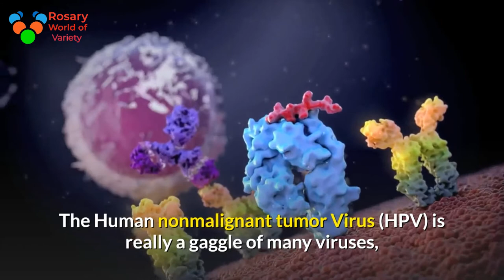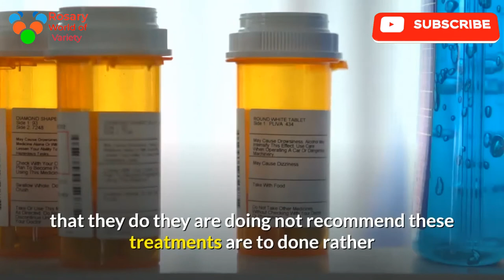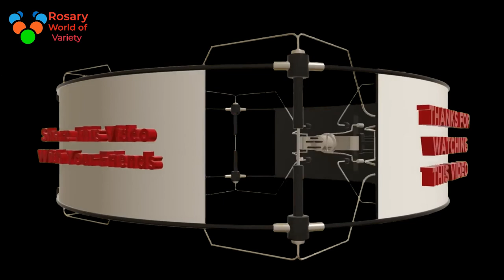HPV Causing Cancer In Men an-alternative-treatment-for-HPV If my partner has genital warts, HPV?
An Alternative Treatment For HPV

The article talks regarding the varied therapies concerned, which incorporates Chinese ancient medicines and a few common western medicines for HPV. It additionally talks regarding the choice medication accessible for HPV cure that return from Bharat & South Asia.HPV Causing Cancer In Men an-alternative-treatment-for-HPV If my partner has genital warts,   HPV?
The Human nonmalignant tumor Virus (HPV) is really a gaggle of many viruses, which can affect areas where mucous membranes are located and on the skin. Thirty to forty % of the over 100 strains are narrowed by sexuality. Papilloma means warts or benign tumors and is the most common symptom. The time from infection to outward signs of the virus can be years. Treatment for HPV varies because of virus kind and if the remedy chosen is medically or naturopathic/homeopathically primarily based.
HPV may be asymptomatic in most people. A common activation for the viruses is stress or a compromised system. This dormant infection will then manifest as reproductive organ or area warts. Pre-cancerous lesions or dysplasia can occur in mucous membranes and may develop into cancer. Sexual transmission of the virus is the most usual, hence genital infection the most common and warts the most usual external symptom.
HPV treatments within the Western medical model treat the existence of warts with immune modulators. These treatments focus on disrupting the Papilloma infection's development. In-home treatment offers a couple of different creams. These are to be used only for external warts. Treatments in a medical setting can treat external or internal warts with a gel or acid based solution. For larger areas or sized warts, surgical solutions include the use of laser, freezing, or removal. For all treatments there is a likelihood of repeat applications and some side effects.
Natural-based treatments look to other cultures and techniques to treat the pains and discomfort caused by disease and illness. Common practices include homeopathic, traditional Chinese medicine, and Indian Ayurveda therapies. Using plant extracts, mediation, massage, and other techniques, the whole body is treated. Balancing the entire body is the general idea of bringing health to the person.
Homeopathy is based on using substances that cause symptoms that are similar to the ones common ailments cause in a healthy person. These substances are then highly diluted. In this diluted state the therapy is given to a person who is exhibiting the same symptoms. It is thought that like will cure like.
Aspects of Chinese medicine are being incorporated into Western medicine. Acupuncture and massage being two most commonly accepted. Traditional Chinese medicine (TCM) focuses on how well the body's functions are operating and flowing. Western medicine primarily focuses on the body's anatomy. TCM incorporates food, herbs, massage, and acupuncture to bring healthful functioning to the body.
The traditional

umhs hpv chepeha opipari university of michigan cancer screening
hpv humanpapillomavirus cervical cancer london gynaecology
3d medical animation patient education video health literacy hpv human papilloma virus infections genitals warts cancer sti skin uterus cervix pap test vaccine gardasil health human papillomavirus infection (disease or medical condition) nucleus medical media
umhs
hpv
chepeha
opipari
university of michigan
cancer
screening
HPV
humanpapillomavirus
cervical cancer
london
gynaecology
HPV
humanpapillomavirus
cervical cancer
london
gynaecology
3D
medical
animation
patient education
health literacy
HPV
human papilloma virus
infections
genitals
warts
cancer
STI
skin
uterus
cervix
Pap test
vaccine
Gardasil
Health
Human Papillomavirus Infection (Disease Or Medical Condition)
nucleus medical media
3D
medical
animation
patient education
health literacy
HPV
human papilloma virus
infections
genitals
warts
cancer
STI
skin
uterus
cervix
Pap test
vaccine
Gardasil
Health